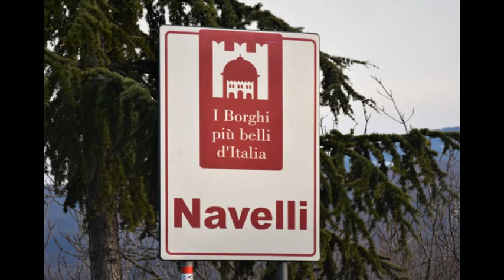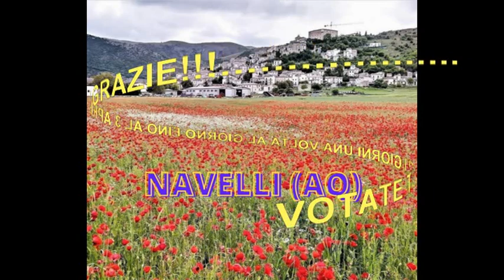VOTATE NAVELLI 2022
invito del Sindaco di NAVELLI  Dottor Paolo Federico
votate NAVELLI nel concorso di raitre il BORGO DEI BORGHI